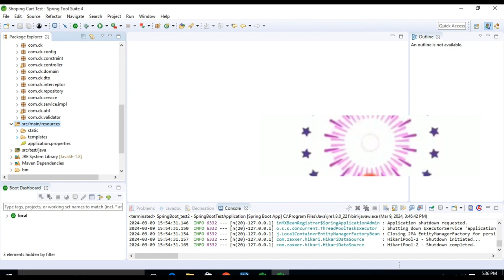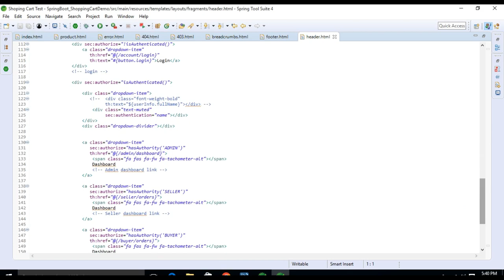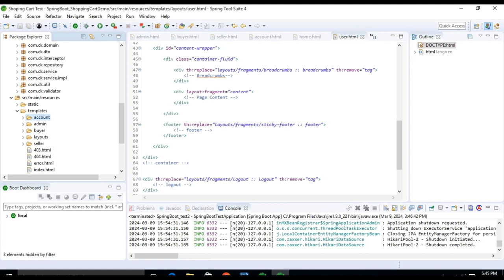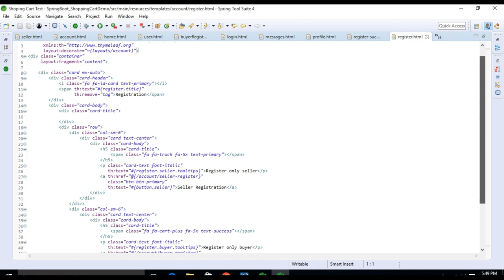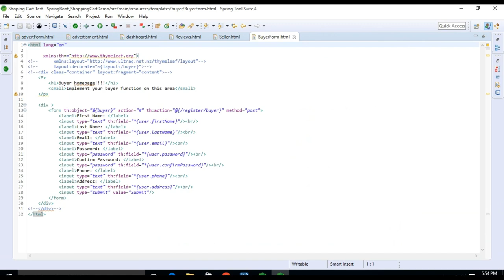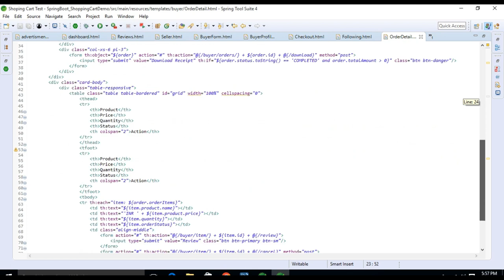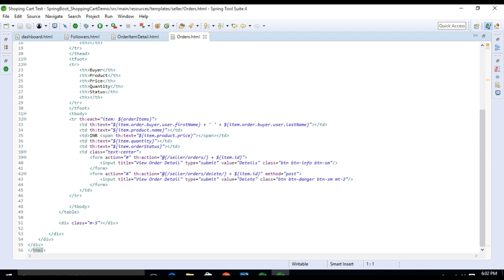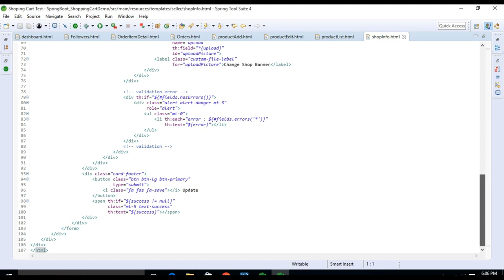Spring boot shopping cart part 3 II Source code II My SQL II Thymeleaf II Live Copy Paste Project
It is a full stack real time spring boot shopping cart application, in this project three roles Admin, Seller and a Buyer. Admin can reject and  approve different different Shop Seller.  Seller can add products, edit products, change delivery status, delete product from dashboard . Admin can change banner, reject shop seller, Buyer can register id, choice from category, product add to cart, delete from cart, increase or decrease product quantity, pay payment through credit card, debit card , download payment receipt etc. II Source code II My SQL II Thymeleaf II Live Copy Paste Project II   @CodeWith_SinghCk